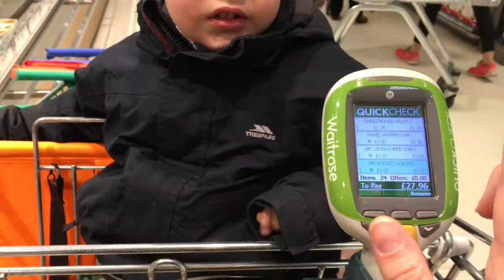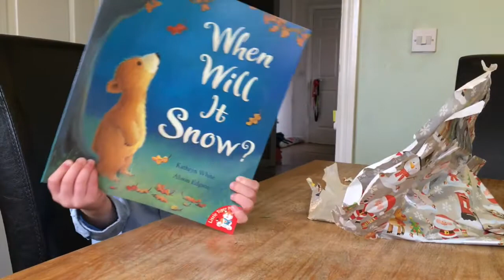STAR IN THE MAKING!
**OPEN ME!**

Join us for day 21 of Vlogmas! Today me and Oban braved Waitress supermarket for some Christmas shopping! Then we got ready for our Christmas party at church! We were treated to a great song which will be sure to make you laugh! Just another day!